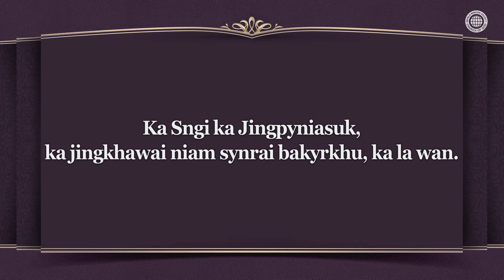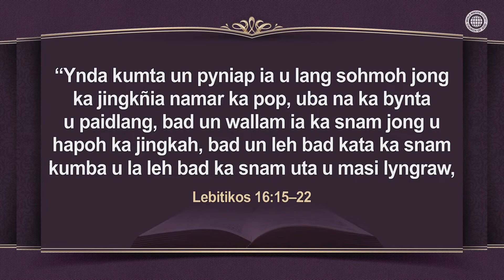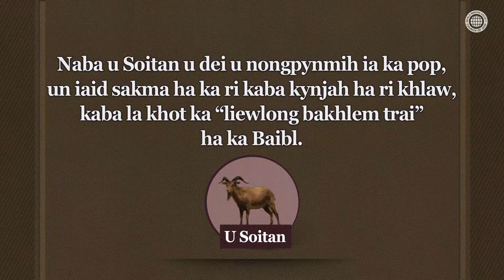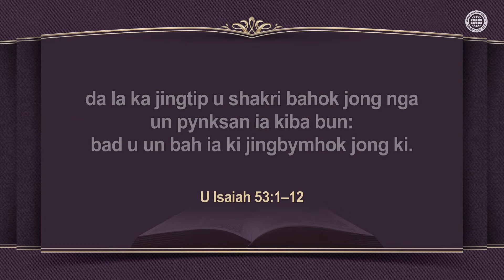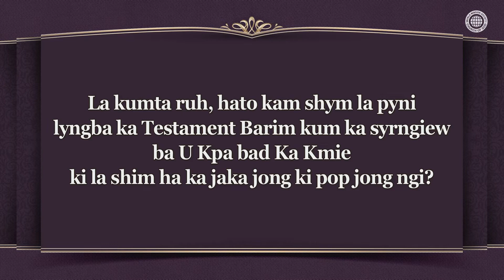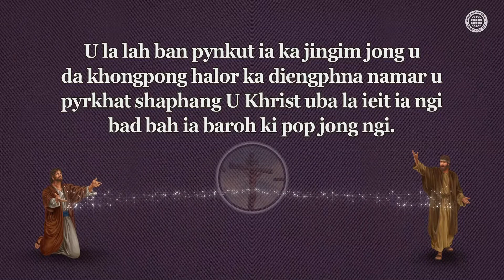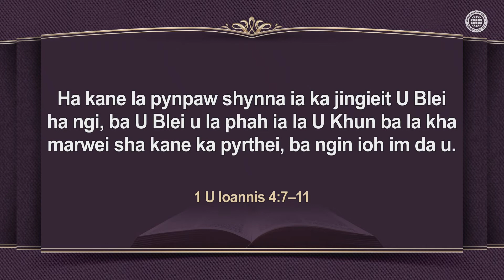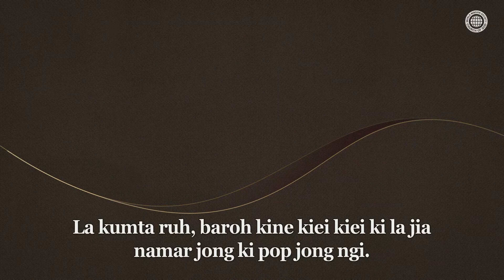Ka Jingiaseng Bakhuid jong ka Sngi ka Jingpyniasuk [ka Balang U Blei World Mission Society]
Ka jingaiei kaba phylla jong ka jingpyniasuk jong U Blei
kaba mihpaw ha ka Testament Barim
Ha ka por jong ka Testament Barim, baroh ki pop kiba ki briew ki la leh
ha u snem ba la dep la aiti noh sha ka jaka kyntang
bad ha ka Sngi ka Jingpyniasuk, u lang-pyllait
u shim ia ki pop sha ka ri bakynjah ha ka ri khlaw bad iap,
kaba pynkut ia ka pop.

Ki dkhot jong ka Balang U Blei
ki rakhe ia ka Sngi ka Jingpyniasuk da ka dohnud ka jingkylla kaba mut
Ka Sngi ka Jingpyniasuk ka dei ka jingkhawai niam kaba pyntip ia ngi ia ka jingknia
jong U Kpa bad Ka Kmie Bahabneng, kiba la long ki jingainguh namar ka pop.
Da kaba pynlong ia u Soitan, uba pynmih ia ka pop jong ngi, ban siewkuna ia baroh ka pop,
Ki pynlong ka jingpyniasuk na ka bynta jong ngi.

Isaiah 53:10
Pynban U Trai u la mon ban pynlwet ia u; u la pynkhuslai ia u; haba men pynlong ia ka mynsiem jong u ka jingainguh namar ka pop, un iohi ia la u symbai . . .

[Ka Balang U Blei World Mission Society ka bat ia ka hok jong kane ka bideo. La mana ban pyni ha ki jaka babym ioh jingbit bad ban sam khlem jingbit.]